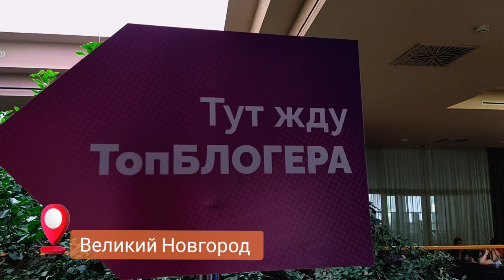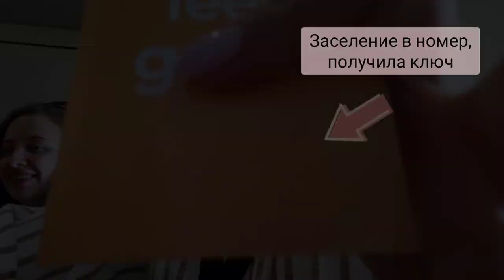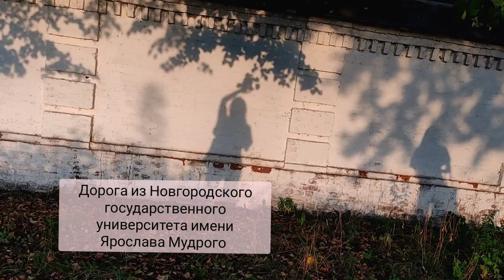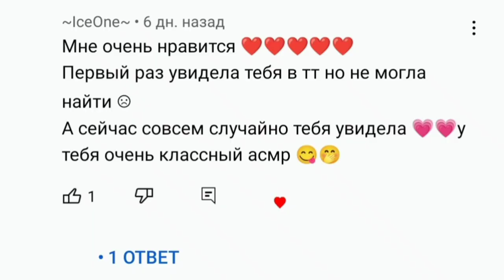АСМР ВЛОГ | ASMR VLOG Шёпотом Блогерский тур в Великий Новгород| Для сна и расслабления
Привет) АСМР видео слушают в наушниках. Это игра, приятные звуки и визуальные эффекты. Видео помогают расслабиться и получить приятные эмоции, общение.